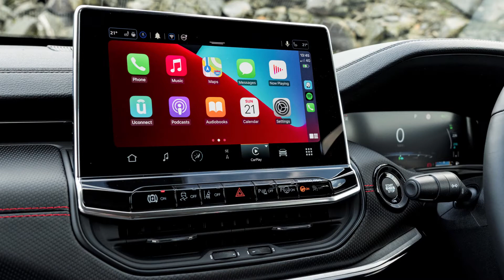2021 Der NEUE Jeep Compass Trailhawk 4xe (UK) Interieur, Exterieur, Details...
2021 Der NEUE Jeep Compass Trailhawk 4xe (UK) Interieur, Exterieur, Details...